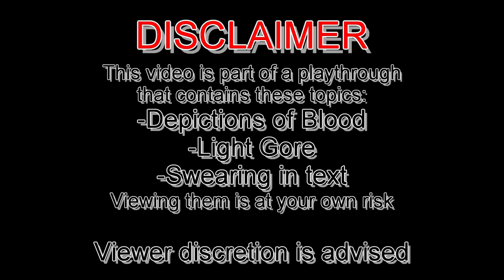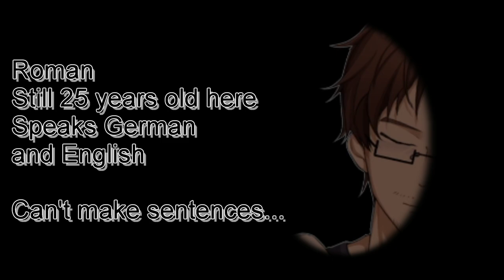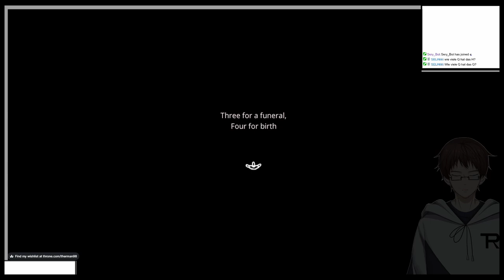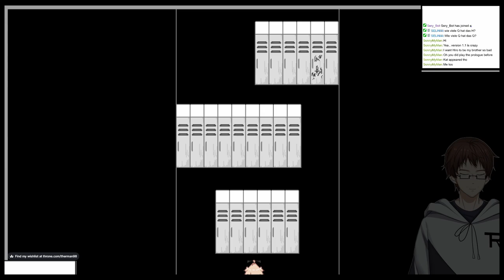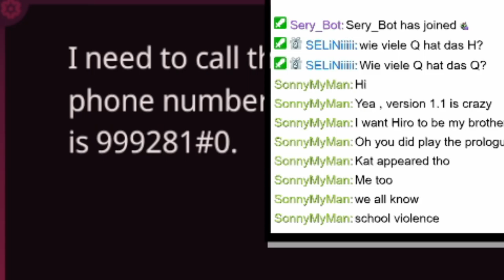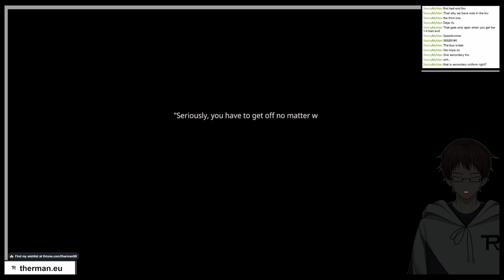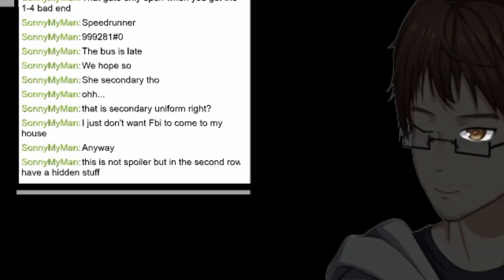THE RITUAL COMMENCES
Lacie finally is back home and decides to go through with "The Ritual". What is that ritual and why?
This is from the stream "Paper Lily Ch.1" from February 1st 2024
Used Music:
"これで終わり - R-version" by The R-Man